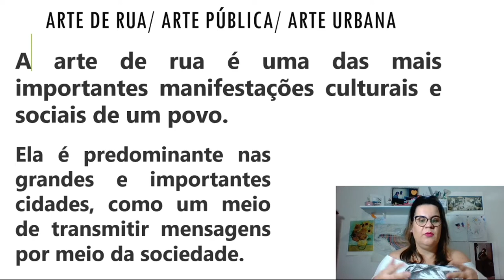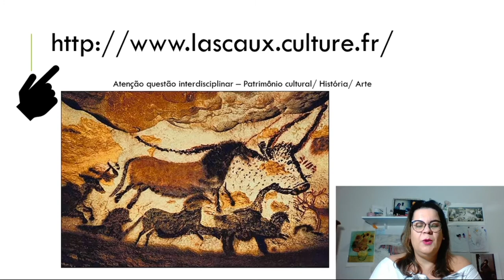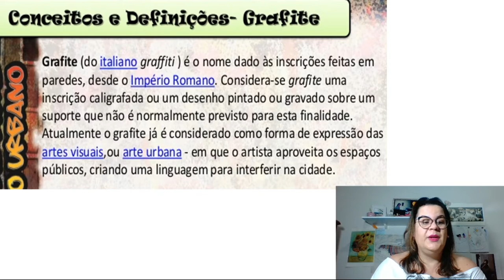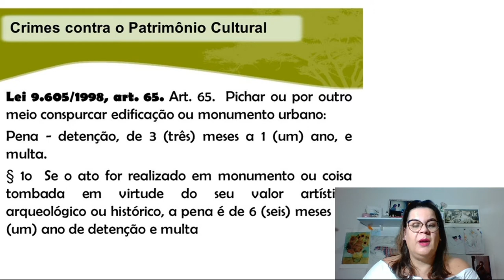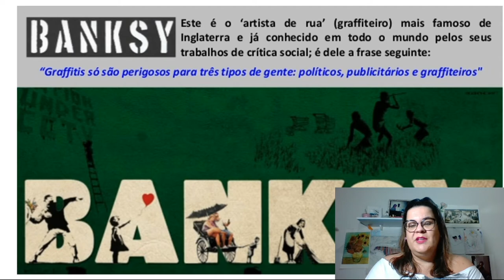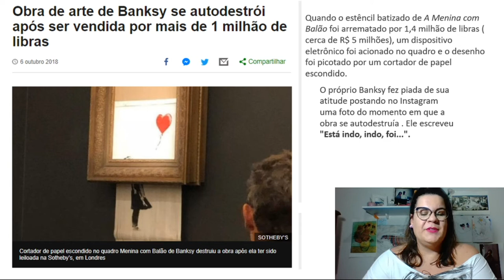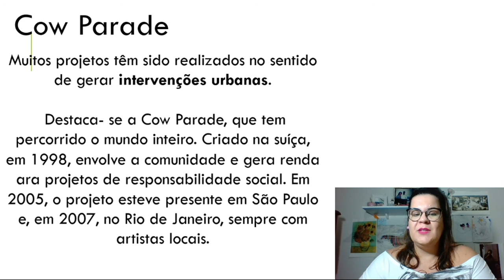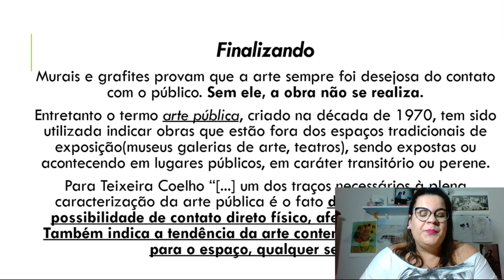Aula 2 - 1 ano Ensino Médio - Arte Pública Grafite e Pichação